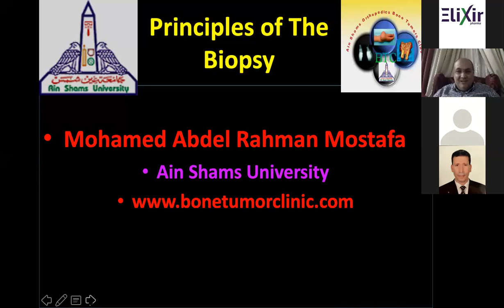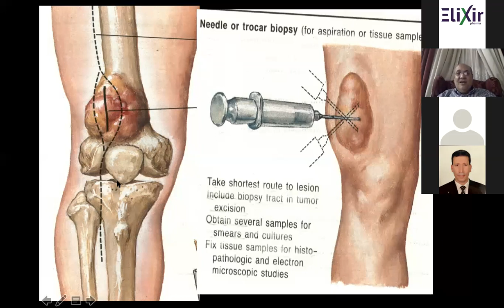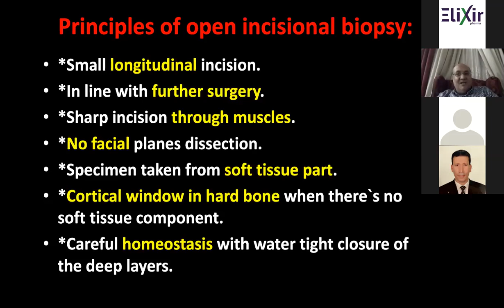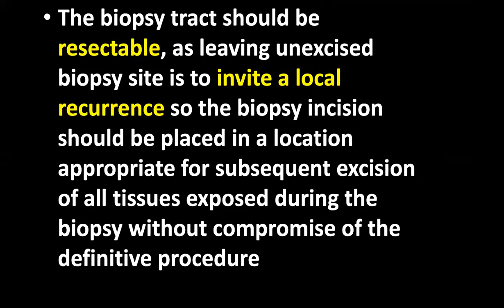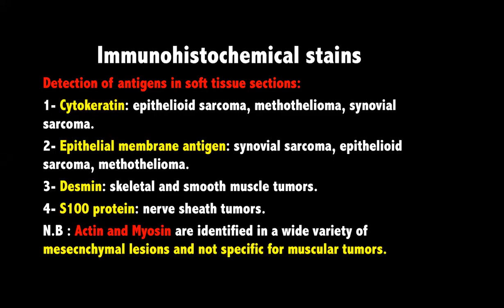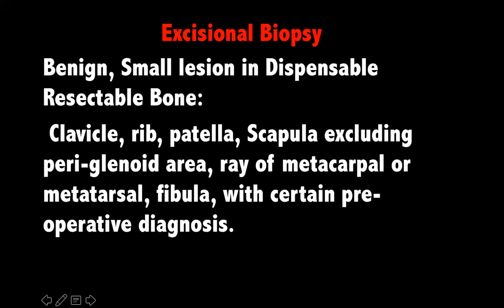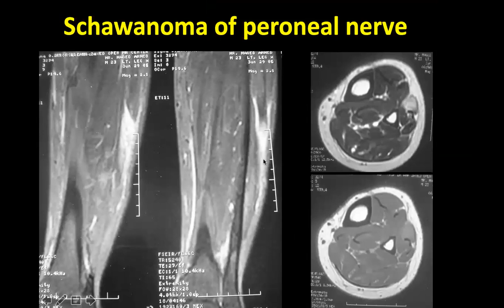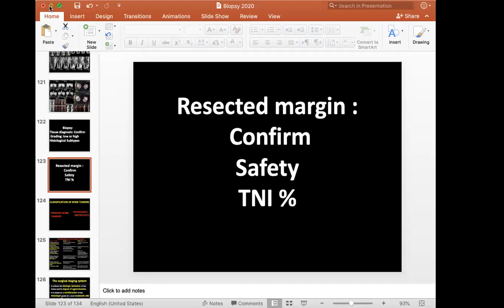Prof Mohamed Abdelrahman Pricipeles of Biopsy